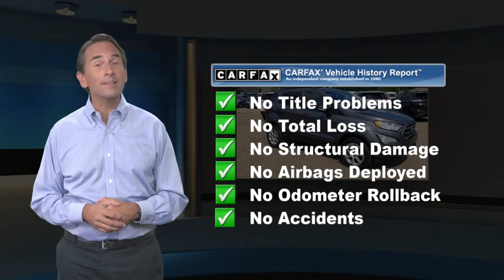Used 2018 Ford EcoSport SE 4WD - POWER MOONROOF, Heidelberg, PA Z4452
WoltzandWindFord

[RLVID:355:505fb2d8e38abeb2:06013d3cd4c8a4cf:1]